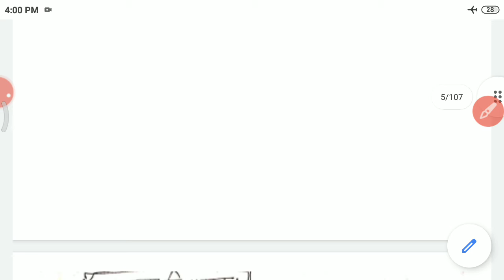मुख्यमंत्री एवं मंत्री परिषद विधान सभा विधान परिषद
भारतीय अर्थव्यवस्था भारत का संविधान डॉक्टर दिनेश गहलोत सर के पॉलिटिकल नोट्स संविधान के जादूगर दिनेश सर के नोट्स राज्य सरकार संवैधानिक इतिहास 858 भारत शासन अधिनियम 1919 भारत शासन अधिनियम 1935 भारत शासन अधिनियम Puna pact housist vishay sanvidhan sabha daw Rajendra Prasad doctor bi r Ambedkar sanvidhan sabha mein mahila sadasya sanvidhan sabha samitiyan doctor bi r Ambedkar ka yogdan sanvidhan ke strot anusuchiyan prastavana sanvidhan sanshodhan Bharat AVN rajya Kshetra Sangh AVN uska rajya Kshetra 126 sanvidhan sanshodhan vidheyak 123 va sanvidhan sanshodhan vidheyak 124 sanvidhan sanshodhan vidheyak 125 sanvidhan sanshodhan vidheyak Mul Adhikar Samanta ka Adhikar Indira Sahni vad Gaikwad aayog Aarakshan rajnitik Aarakshan anuchchhed 17 anuchchhed 18 swatantrata ka Adhikar visakha versis Rajasthan rajya ke viruddh Adhikar dharmik swatantrata ka Adhikar sanvaidhanik upcharon ka Adhikar lokhitwad janhit yachika rajya ke niti nideshak tatv Mul Adhikar Mul kartavya Rashtrapati ka pad राष्ट्रपति राष्ट्रपति पद शपथ निर्वाचन विधि राष्ट्रपति पद की शर्तें कार्यकाल राष्ट्रपति के लिए सरंक्षण राष्ट्रपति की शक्तियां व्यवस्थापिका संबंधित शक्तियां पॉकेट वीटो राष्ट्रपति की न्यायिक शक्तियां राष्ट्रपति की वित्तीय शक्तियां राष्ट्रपति की कूटनीतिक शक्तियां राष्ट्रपति की आपातकालीन शक्तियां अनुच्छेद 352 अनुच्छेद 356 अनुच्छेद 360 राष्ट्रपति शासन कर्नाटक के आर नारायण उपराष्ट्रपति का निर्वाचन विधि शपथ प्रतिज्ञा उपराष्ट्रपति के कार्य प्रधानमंत्री मंत्री परिषद गोपनीयता की शपथ मंत्री प्रधानमंत्री पंडित जवाहरलाल नेहरू इंदिरा गांधी daw Manmohan Singh Narendra Modi mahanyayvadi mahadhivakta mahanyayvadi ke karya niyantran niyantrak AVN mahalekha parikshak ki yogyata niyukti Shapath prat Gyan hatane ki prakriya CAG ke karya kijiye ke karya sansad rajyasabha kaun si logistics yogyata Loksabha karyakal yogyata Shapath adhyaksh upadhyaksh Loksabha ke sandrbh mein Vishesh pravdhan sansadiy prakriya koram ya ganpurti sansadiy Satra budget Satra mansun Satra grishmkalin Satra shitkal samiti vibhag शून्यकाल विश्वास अविश्वास प्रस्ताव संसद के कार्य साधारण विधेयक संयुक्त बैठक बजट पारित करना संविधान में संशोधन लेखानुदान का उल्लेख सांसद विधि उपराष्ट्रपति का चुनाव कुछ पदाधिकारी - राज्यसभा के सदस्य उच्चतम एवं उच्च न्यायालय हाई कोर्ट सुप्रीम कोर्ट योग्यताएं न्यायाधीशों की नियुक्ति कॉलेजियम व्यवस्था कार्यवाहक मुख्य न्यायाधीश शपथ प्रतिज्ञान सेवानिवृत्ति सदर बुनियादी उच्चतम न्यायालय के अधिकार एकता संविधान पीठ हाईकोर्ट उच्च न्यायालय शपथ नियुक्ति न्यायाधीशों कार्यवाहक मुख्य न्यायाधीश हाईकोर्ट के अधिकारिता अभिलेख न्यायालय के रूप में राज्यपाल राज्यपाल की योग्यता सरकारिया आयोग नियुक्ति शपथ प्रतिज्ञान राज्यपाल की शर्तें योग्यता राज्यपाल की शक्तियां कार्यपालिका संबंधी शक्तियां व्यवस्थापिका विधाई शक्तियां न्यायिक शक्तियां समाधान की शक्तियां राज्यपाल की वित्तीय शक्तियां सरोजनी नायडू मुख्यमंत्री एवं मंत्री परिषद राज्य विधानमंडल सभापति उपसभापति विधानसभा अध्यक्ष एवं उपाध्यक्ष सदस्यों का इस्तीफा सदस्यों की सदस्यता समाप्त करना विधान मंडल के सदस्यों के विशेषाधिकार विधानमंडल के कार्य संविधान संशोधन विधेयकों का अनुमोदन देना बजट पारित करना निर्वाचन अधिकारी चुनाव आयोग राजनीतिक दल योगिता नियुक्ति कार्यकाल निर्वाचन आयोग के कार्य आदर्श आचार संहिता को लागू करना योग्यता संबंधी मामले राजनीतिक दलों को मान्यता राज्य लोक सेवा आयोग यूपीएससी नियुक्ति अध्यक्ष एवं सदस्यों को हटाना सलाह देना आयोग के कार्य प्रतिवेदन लोकपाल लोकपाल की नियुक्ति लोकपाल की योग्यता लोकपाल की शपथ भोपाल के कार्य सभापति को एवं सदस्यों को हटाना क्षेत्राधिकार राष्ट्रीय मानव अधिकार आयोग राष्ट्रीय मानव अधिकार आयोग नियुक्ति कार्यकाल शक्तियां आयोग के कार्य राज्य मानवाधिकार आयोग योग्यता कार्य नियुक्ति सूचना का अधिकार सूचना आयोग केंद्रीय सूचना आयोग सी आई सी योग्यता नियुक्ति कार्यकाल राज्य सूचना आयोग केंद्रीय सतर्कता आयोग सीबीएसई केंद्र राज्य संबंध भारतीय संविधान की संघात्मक विशेषताएं अखिल भारतीय सेवाएं संविधान में विशेषताएं आपातकालीन प्रावधान राज्यों की केंद्र पर निर्भरता एकल नागरिकता संबंध मधुर बनाने हेतु प्रयास राजमन्नार आयोग आनंदपुर साहिब प्रस्ताव सरकारी आयोग संविधान समीक्षा आयोग संविधान संशोधन स्थानीय स्वशासन आरक्षण योग्यताएं राज्य वित्त आयोग राज्य निर्वाचन आयोग नगरपालिका के प्रकार स्थानीय स्वशासन नगर पालिका योजना